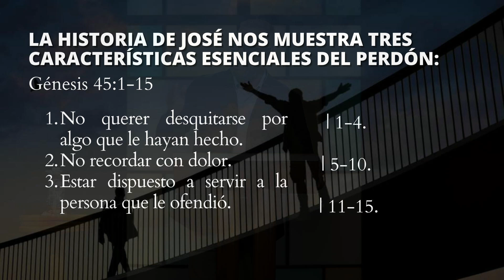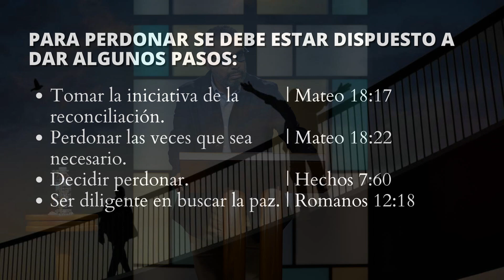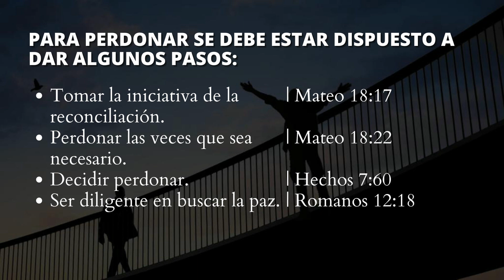5. La libertad de perdonar (3) | Génesis 45:1-15 | Ps. Otto Sánchez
Serie: El perdón (5) Fundamentos de la libertad en Cristo